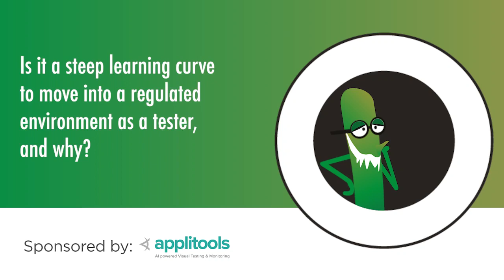Is moving into a regulated environment a steep learning curve for a tester? | Milan Kuveljic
Part of our Ask Me Anything series on Compliance with Milan Kuveljic, hosted by Vernon Richards.